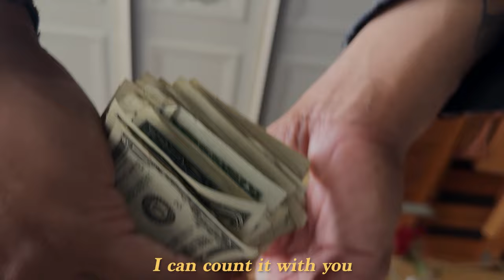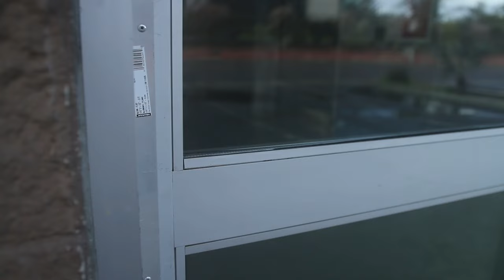week full of finding crazy vintage clothes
VINTAGE WEBSITE IS NOW LIVE

welcome back to another episode of A Thrifter's Diary where I go to multiple sales and find some vintage clothing goodies! From rare military items, to rare band shirts, this haul has it all. Let me know your favorite part of the video or your favorite pickup!

vintage website coming soon
main IG- miguelvpatron

Free Music for Videos 👉 Music by unfit art - in due time (feat. Gidi)